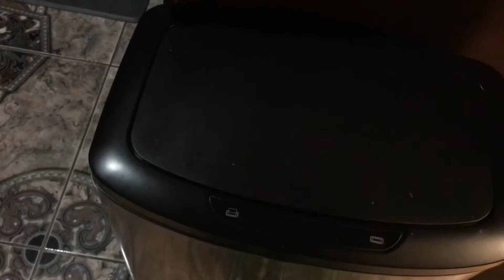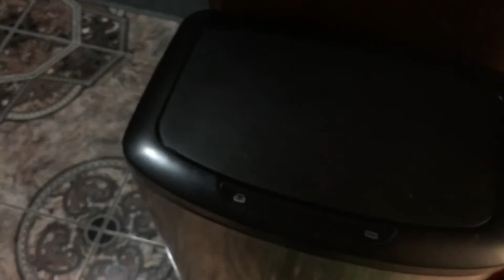Tub nkeeg los yog Nquag Hniav yuav luag lov🙏🙏